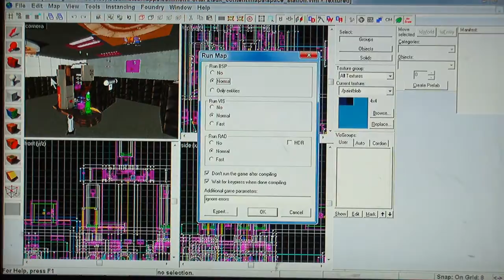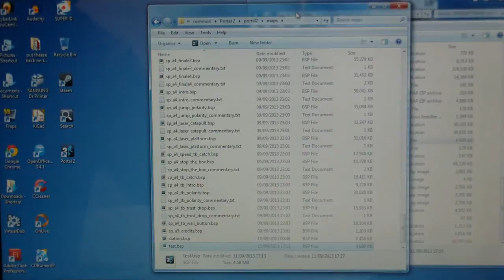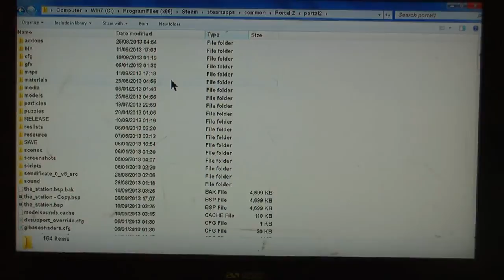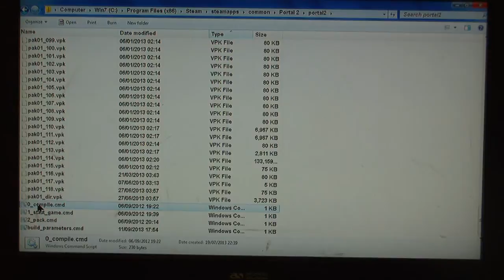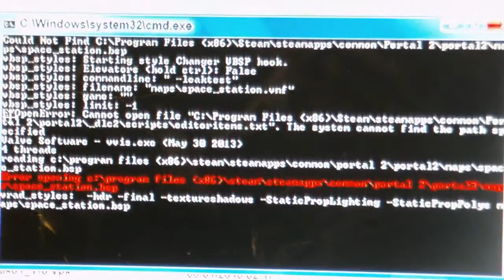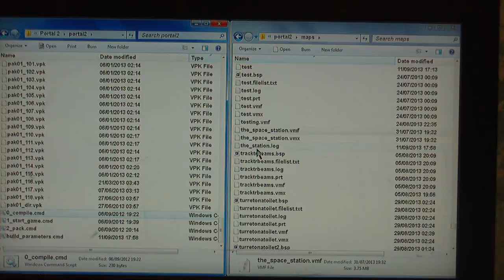Need help with making Portal 2 maps with custom items work.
Ok, well this is what happens when I try to make a Portal 2 map with custom items, it runs absoloutley fine on my computer, but on any other computer that does not have the custom items that I downloaded, the map does not work, even though I THOUGHT I had packed ALL the items into the BSP so it SHOULD work without needing to have them anyway.